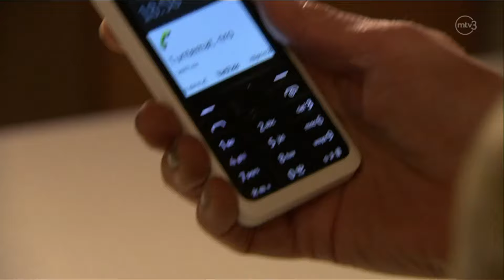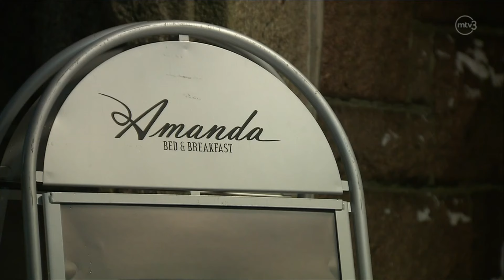Salatut elämät - Ismo käy Kolilla Kristiinan ja Helenan kanssa | 2014